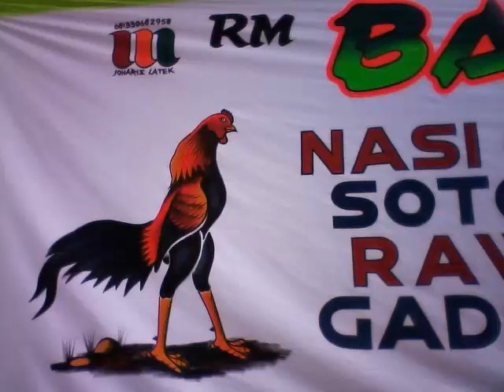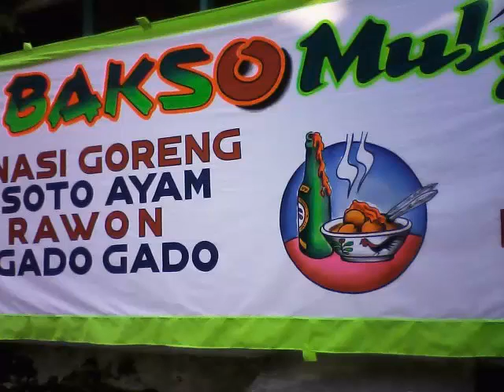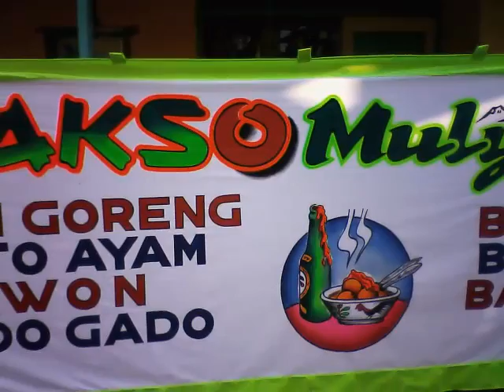rumah makan BAKSO MULYO NEW cak romaji di makasar sulawesi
MAJU MLANGKAH bersama KAKILIMA